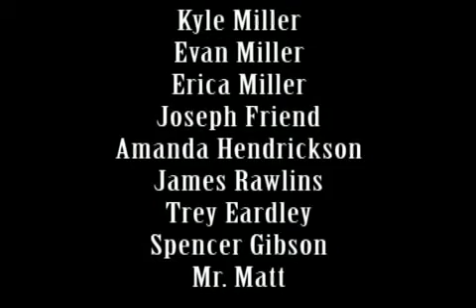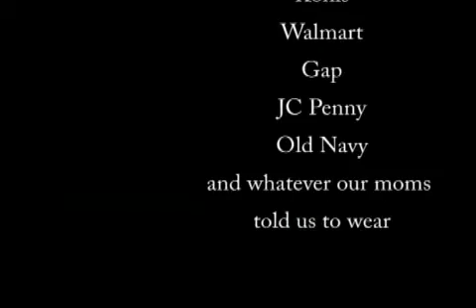The Trailblazer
the legend lives on